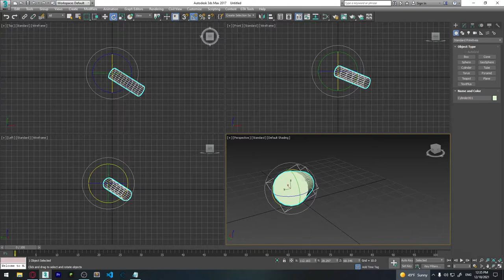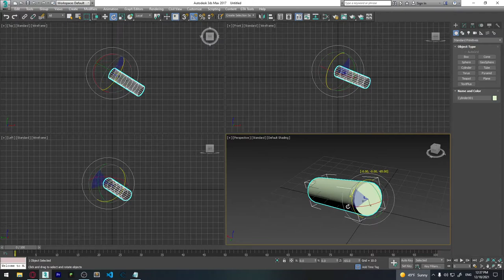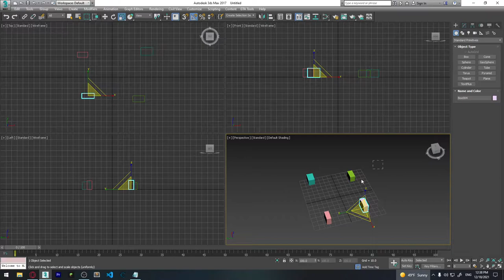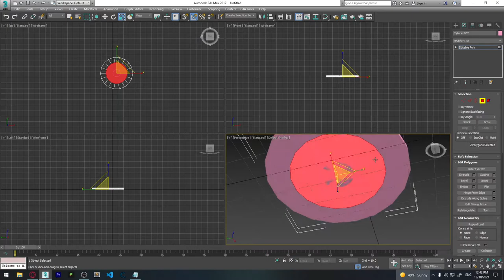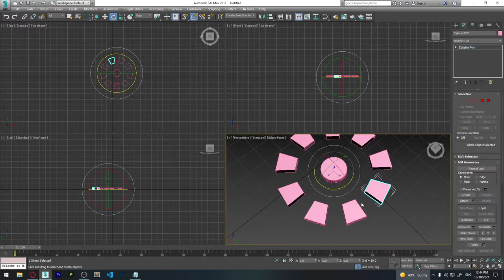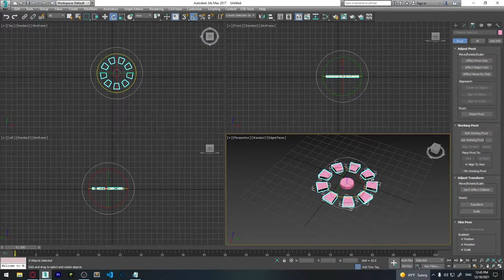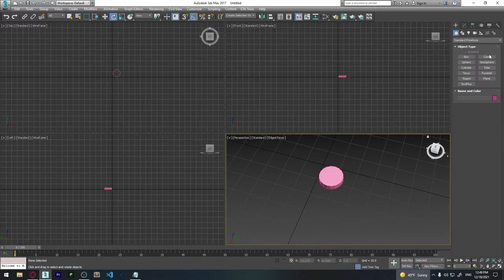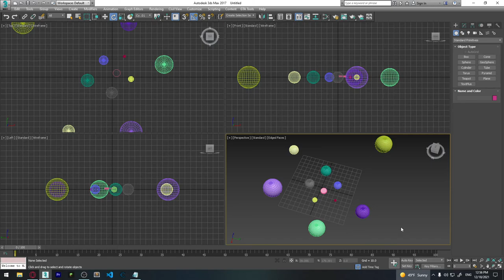3Ds Max ვიდეოგაკვეთილი #8 - კოორდინატების სისტემა, რამოდენიმე მოდელზე ერთდროულად მოქმედება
3Ds Max ვიდეოგაკვეთილი #8 - კოორდინატების სისტემა, რამოდენიმე მოდელის ერთდროულად მოძრაობის პრინციპები

3Ds Max ვიდეოგაკვეთილი #8 - კოორდინატების სისტემა, რამოდენიმე მოდელზე ერთდროულად მოქმედება